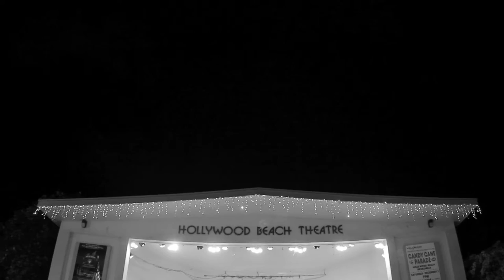Live @ HollyWood Beach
A live performance by Sound Proof at the Hollywood Beach Florida Theater. The tune is called black orpheus and its a jazz standard that has been played for years.